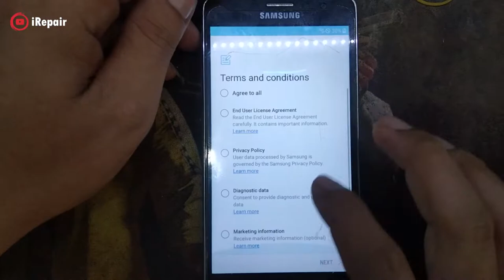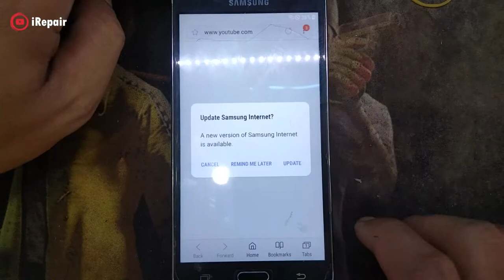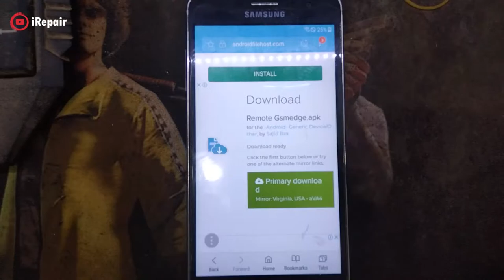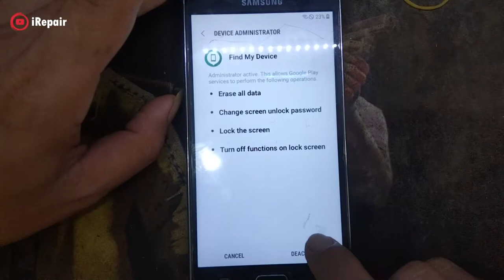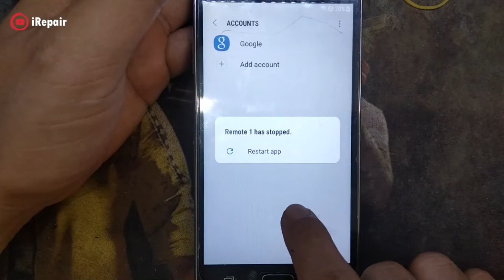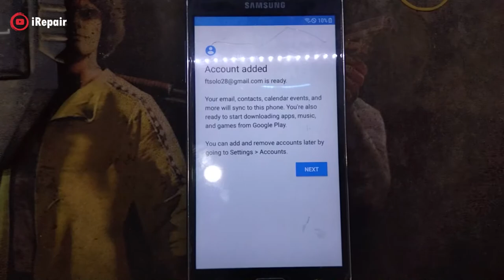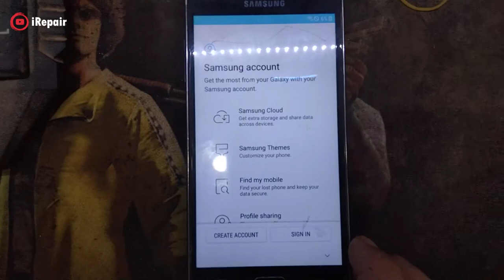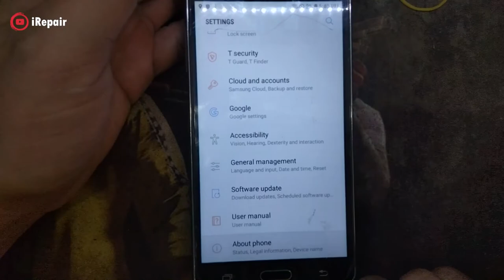Samsung Galaxy Wide FRP Bypass,Samsung Google Account Unlock